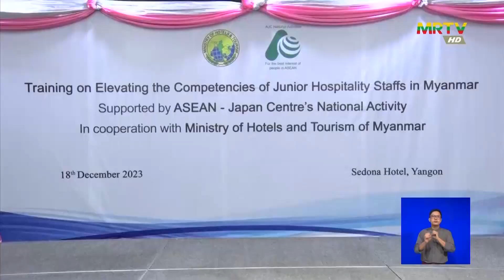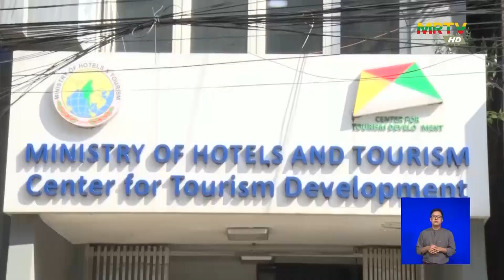ဟိုတယ်ဆိုင်ရာဝန်ဆောင်မှုသင်တန်း(၃)မျိုးနှင့်ဧည့်လမ်းညွှန်(အခြေခံ)သင်တန်းအမှတ်စဉ်(၆၄)သင်တန်းဖွင့်ပွဲ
ပြည်ထောင်စုဝန်ကြီး ဒေါက်တာသက်သက်ခိုင် အာဆီယံ-ဂျပန်ဗဟိုဌာန၏ ပံ့ပိုးကူညီမှုဖြင့် အကောင်အထည်ဖော်ဆောင်ရွက်သော ဟိုတယ် ဆိုင်ရာဝန်ဆောင်မှုသင်တန်း(၃)မျိုးသင်တန်းဖွင့်ပွဲအခမ်းအနား၊ ဧည့်လမ်းညွှန်(အခြေခံ)သင်တန်း အမှတ်စဉ်(၆၄)သင်တန်းဖွင့်ပွဲ အခမ်းအနားသို့ တက်ရောက်